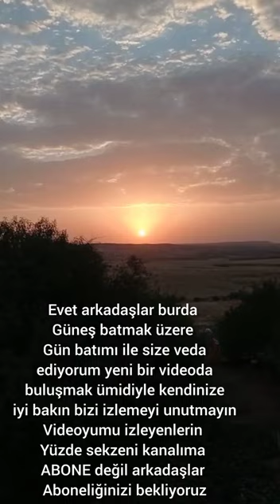BALIK KÖY DE Nasıl Pişirilir Köy Manzarsı#dog beniöneçıkart keşfet vlog balık köy online #